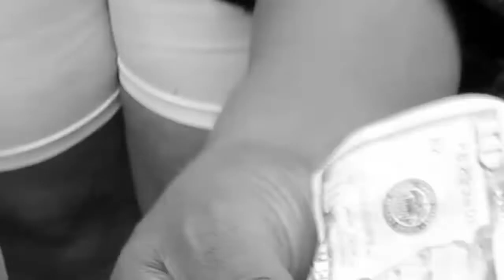😀Gag Nouveautés 2021 Compte Bloqué😀 avec Mbaliosombo, Mbatasiala, Mukuata,Julie et Jocelyne